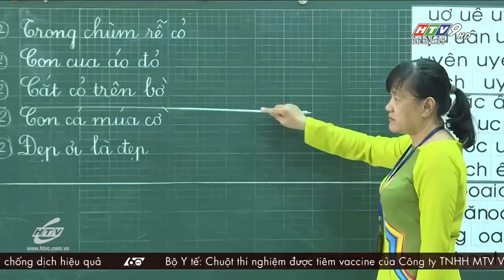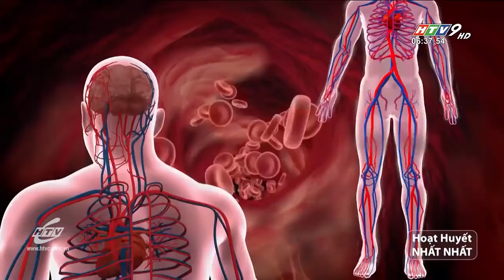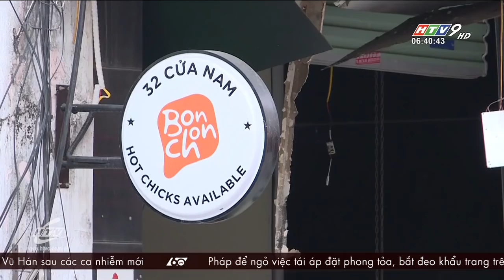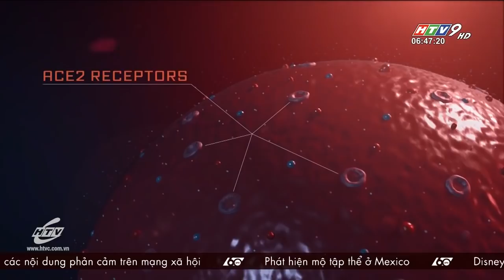60 Giây Sáng - Ngày 12/05/2020 - HTV Tin Tức Mới Nhất